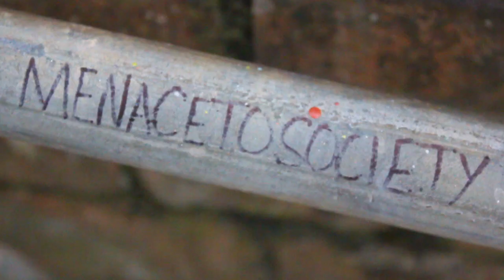MENACETOSOCIETY x Ben Jamin - Final Hour (She Don't Know) Young Gifted & Broke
MENACETOSOCIETY x Ben Jamin & Young Gifted and Broke - Final Hour (SheDon'tKnow).